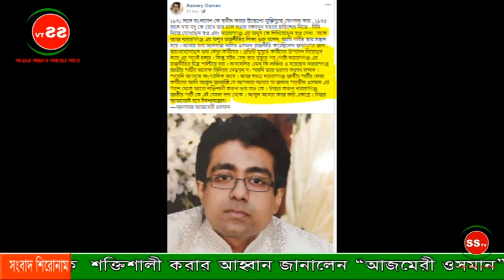**পারভীন ওসমানের হাতকে শক্তিশালী করার আহ্বান জানালেন “আজমেরী ওসমান”**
গতকাল ১৯ সেপ্টেম্বর রাত সাড়ে ৯টায় আলহাজ আজমেরী ওসমান তার ফেসবুক স্ট্যাস্টাস দিয়ে বলেন নারায়ণগঞ্জের অনেক সিনিয়র নেতাকর্মীরা আজ অবহেলিত , লাঞ্চিত তারা তাদের যথাযথ সম্মান ও সাংগঠনিকভাবে আগাতে পারেনি ।তাই নারায়ণগঞ্জ জাতীয় পার্টির বেহাল দশা থেকে উদ্ধার করতে সমগ্র নেতাকর্মীদের  তার  মা জনাবা পারভীন ওসমান হাতকে শক্তিশালী করার আহ্বান জানান ।
১৯৭১ সালে বাংলাদেশ কে স্বাধীন করার উদ্ধেশ্যে মুক্তিযুদ্ধে যোগদান করা , ১৯৭৫ সালে নব্য বধূ কে রেখে তার চলে যাওয়া বঙ্গবন্ধু হত্যার প্রতিশোধ নিতে , যিনি নিজে দেখেছেন স্বপ্ন এবং নারায়ণগঞ্জ এর মানুষ কে শিখিয়েছেন স্বপ্ন দেখা , যাকে আজ নারায়ণগঞ্জ এর মানুষ রাজনীতির শিক্ষা গুরু বলেন, আমি গর্বিত তার সন্তান হয়ে । আমার বাবা আলহাজ নাসিম ওসমান রাজনীতি করেছিলেন জনগণের জন্য , ভালোবেসেছেন তার নেতা কর্মীদের । প্রতিটি মুহূর্তে কর্মীদের উপদেশ দিয়েছেন ন্যায় এর পথেই চলার । কিন্তু হটাৎ যেন তার মৃত্যুর পর গোটা নারায়ণগঞ্জ এর রাজনীতির চিত্র পাল্টিয়ে যায় । অবহেলিত এমন কি লাঞ্চিত ও হয়েছেন নারায়ণগঞ্জ জাতীয় পার্টির অনেক সিনিয়র নেতৃবৃন্ দ। পায়নি তারা তাদের যথাযথ সম্মান ।পারেনি আগাতে সাংগঠনিক ভাবে । আজ সমগ্র নারায়ণগঞ্জ জাতীয় পার্টির নেতা কর্মীদের আমি আহ্বান জানাচ্ছি যে আপনারা আমার মা জনাবা পারভীন ওসমান এর পাশে থেকে আরো শক্তিশালী করুন তার হাত কে । উদ্ধার করুন নারায়ণগঞ্জ জাতীয় পার্টি কে এই বেহাল দশা থেকে । আসুন আমরা কাজ করি একত্রে । বিজয় আমাদেরই হবে ইনশাআল্লাহ।